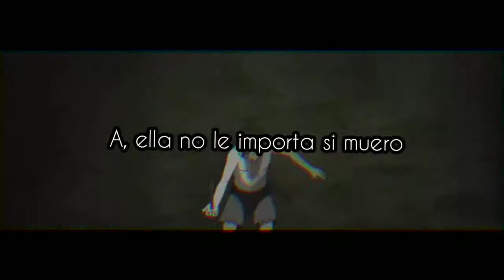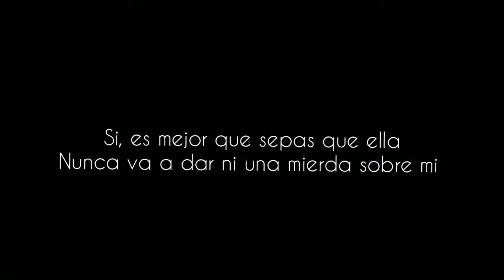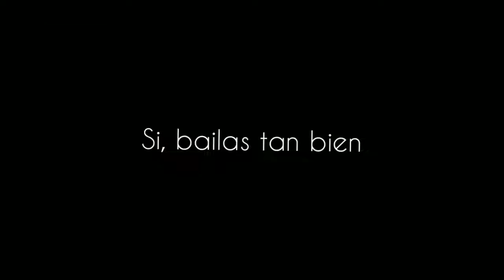Obito Amv Yeah Right- Joji